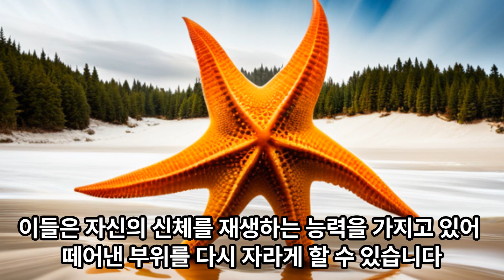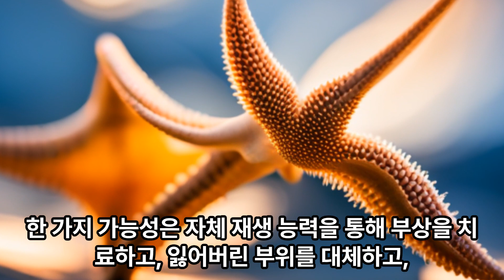헉 ~!! 자기몸을 먹고 자라는 동물이 있다니!!